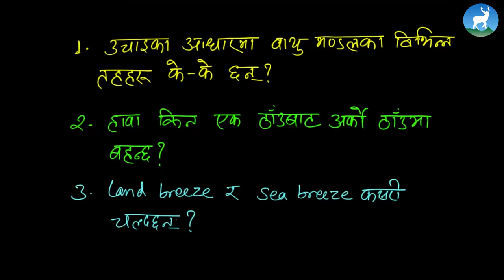Riwaj Neupane - Unit 19 - Atmosphere and Wind - Class 7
Riwaj Neupane , a Science teacher from Deerwalk Learning Center teaches          Atmosphere and Wind  from Grade 7 - Science